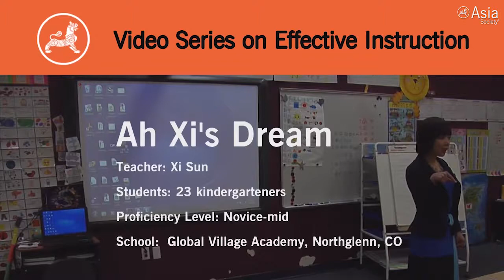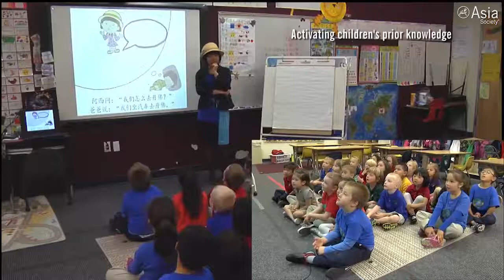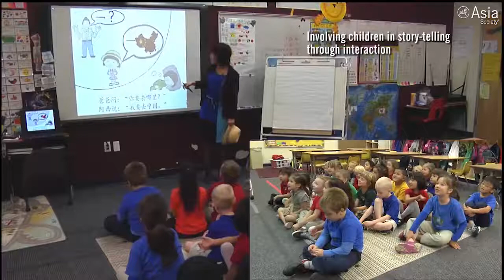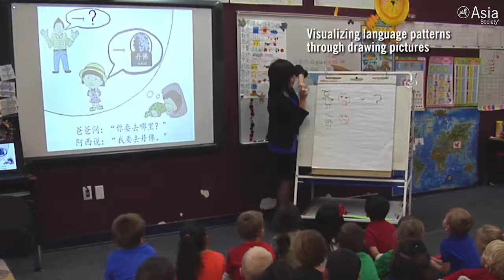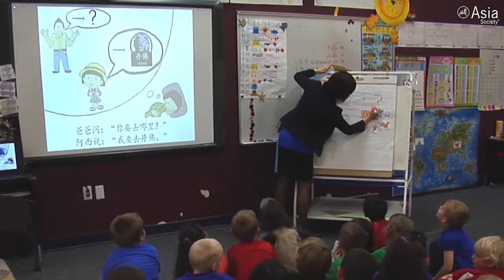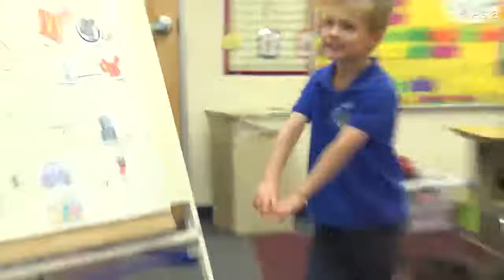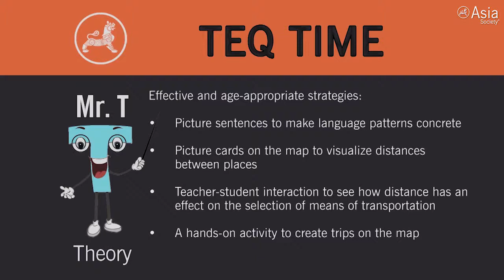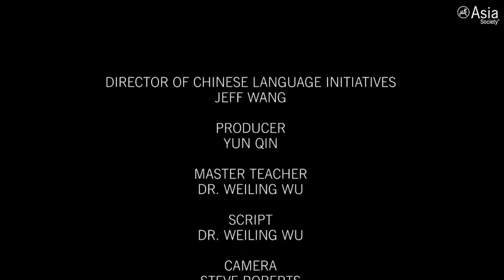#7: Xi Sun's Kindergarten Novice-mid Immersion Chinese Class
NOVEMBER 2015 — The first installment in Asia Society's Instructional Videos for Chinese Language Teachers: TEQ Series features an edited 30-minute classroom lesson interspersed with commentary and paired with both a lesson plan and interviews with the featured teacher and school administrator. (29 min., 54 sec.)